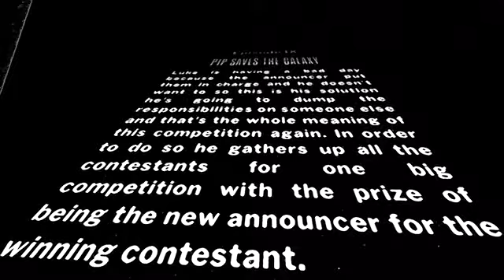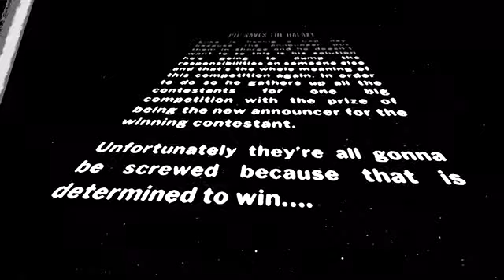Arena Wars: The Lost Episode - Pip Saves The Galaxy [Full Episode] (LEGENDS)